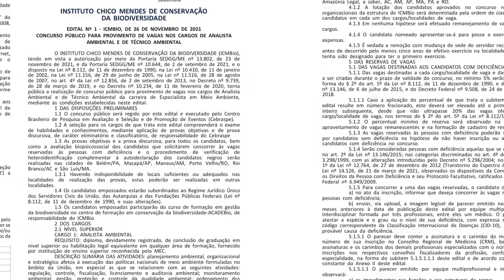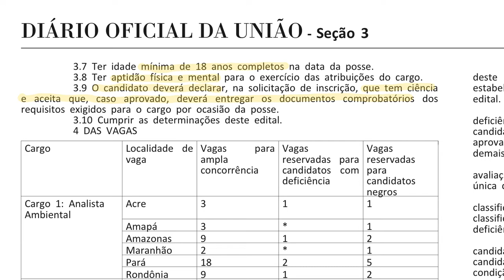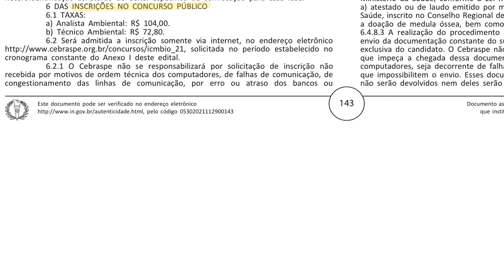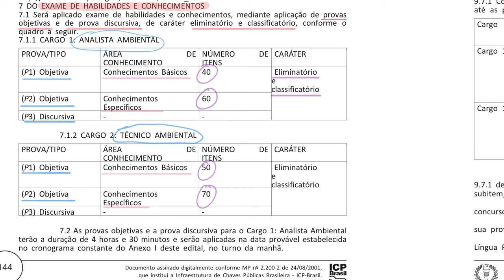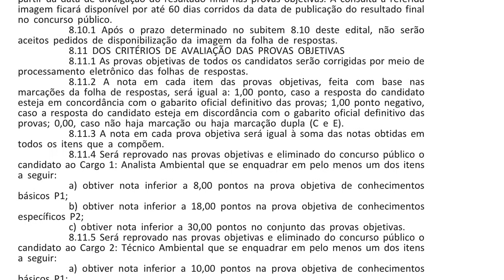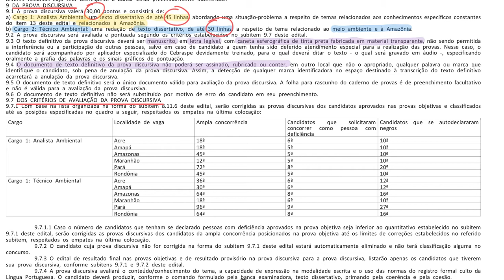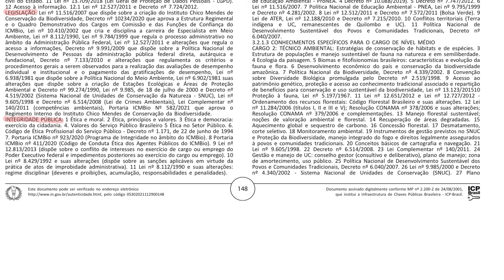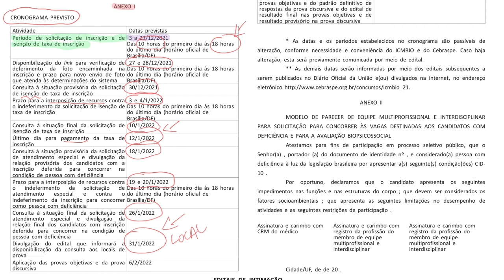ANÁLISE de EDITAL do CONCURSO PÚBLICO para o ICMBIO - banca CEBRASPE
Análise do edital do concurso para o INSTITUTO CHICO MENDES (ICMBIO), que será organizado pela banca CEBRASPE.
Cargos: ANALISTA AMBIENTAL e TÉCNICO AMBIENTAL.